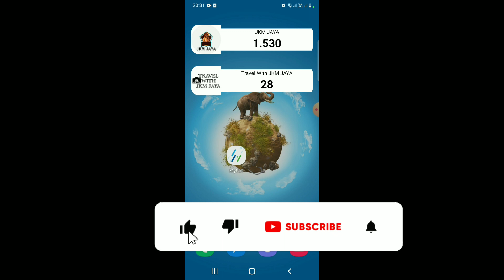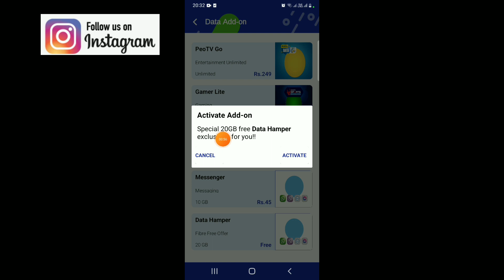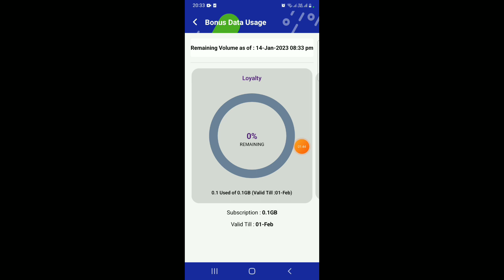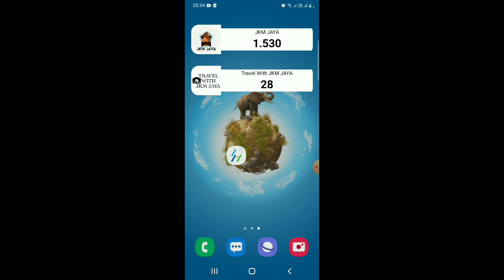free data | free data app | free data sinhala| free data dialog 2023 | free data mobitel 2023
free 20Gb ගන්න හොදම අවස්ථාව.
දැන් ම උත්සාහ කරන්න. 🤝

මේ video එක හොදයි නම් like කරන්න..👍👍
අදහස් ප්‍රශ්න පහළින් comment කරන්න...👇🤔
ඔයාලාගේ හැමෝටම share කරලා ඒ අයටත් උදව්වක් කරන්න...🤝